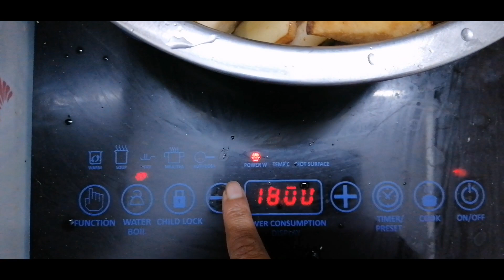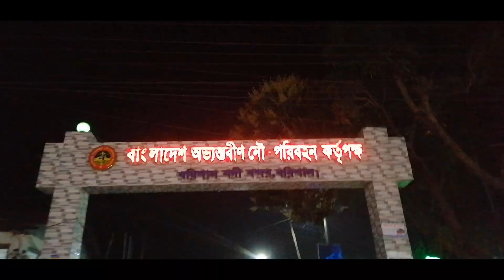আমি আন্তরিকভাবে দুঃখিত ও ব্যথিত কারন গুলোর জন্য।